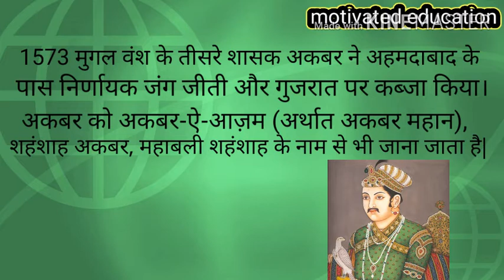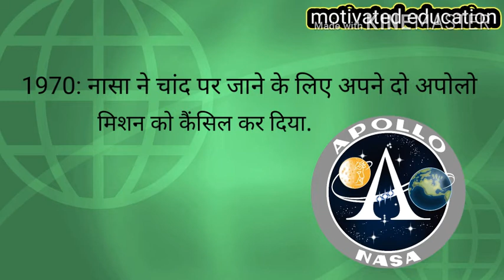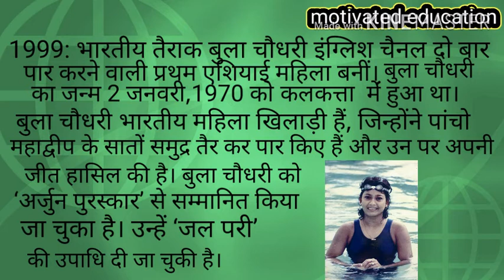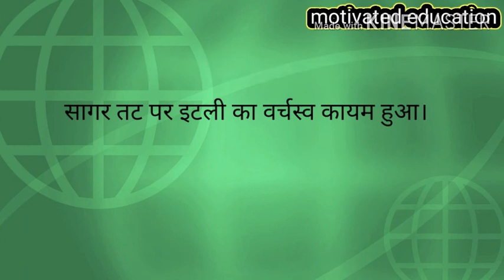2 सितंबर का इतिहास | History of 2 September | आज का इतिहास | Today's History |Today Current Affairs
31 अगस्त का इतिहास | History of 31 August |  आज का इतिहास | Today's History |Today Current Affairs